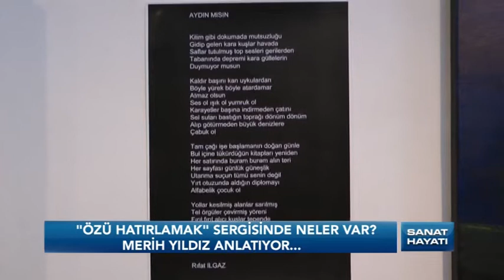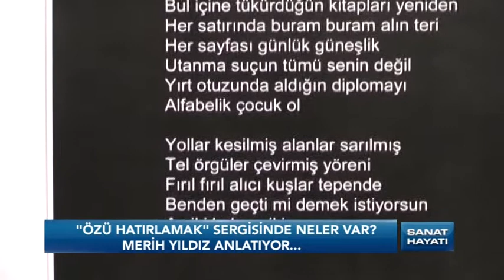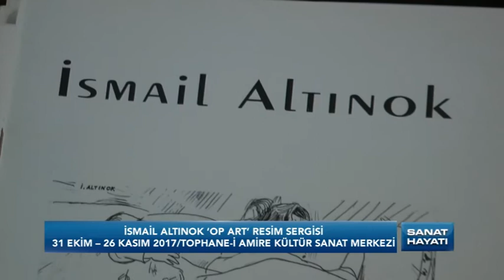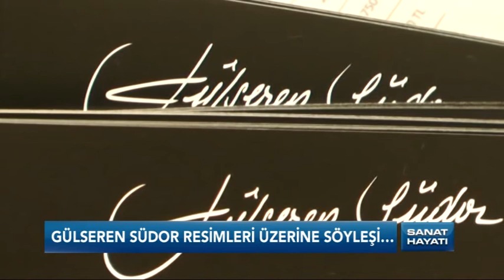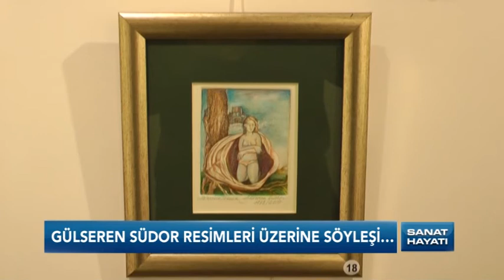Sanat Hayatı 1 Kasım 2017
Sanat Hayatı'nın 1 Kasım 2017 tarihli bölümünde Merih Yıldız, Funda İyce Tuncel, Tolga Boztoprak, Mehmet Altınok, Ayla Ödekan konuk oluyor...